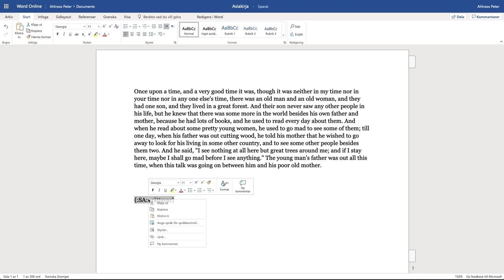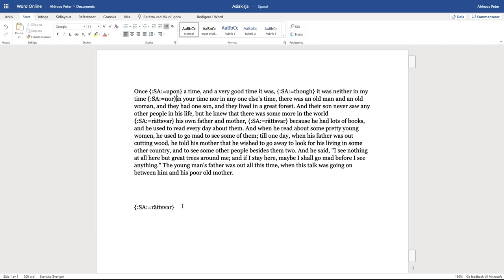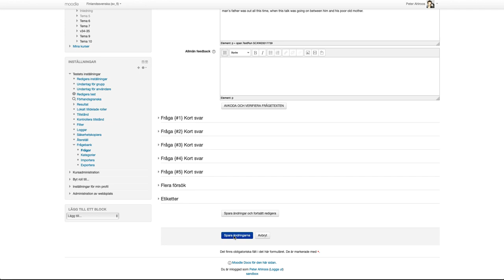Moodle: Cloze-tehtävätyyppi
Tässä opit miten Cloze-tehtäviä voi valmistella Wordissä.